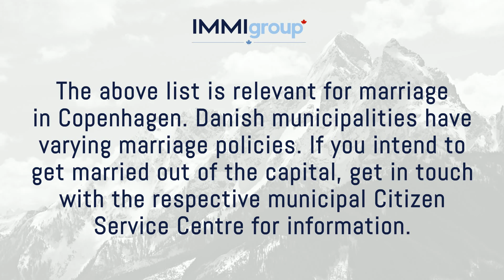What marriage documents are needed for Denmark?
The documents required for a marriage in Denmark are:
• Valid passports for both spouses
• Copy of the passport’s photo page
• Residence permits if the permanent residence is abroad
• Schengen visa or proof of entry to Denmark, if applicable
• Certificates of marital status from the place of birth and the place of residence
• A divorce decree or a death of a spouse certificate
• Guardian's consent to the marriage, if applicable.

The above list is relevant for marriage in Copenhagen. Danish municipalities have varying marriage policies. If you intend to get married out of the capital, get in touch with the respective municipal Citizen Service Centre for information.